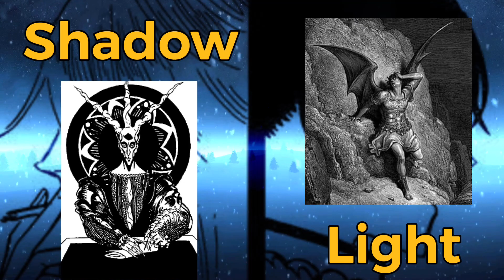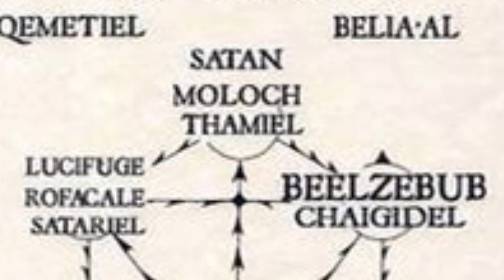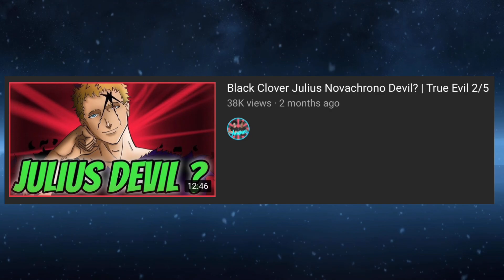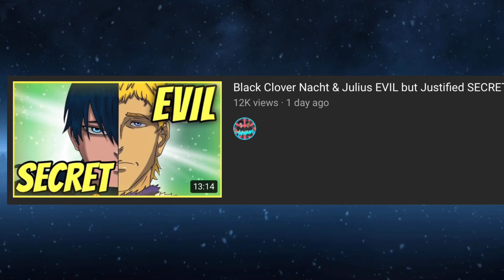Black Clover Julius Devil of Time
Black Clover chapter 286 review Julius Devil of Time
In Black Clover Chapter 286 we got the Backstory of Nacht Faust and his brother Morgen who died when Nacht tried to make a devil binding ritual with one of the highest ranking devils Lucifugus. We found out that a time devil is one of the 3 rulers of the underworld. Is it possible that the wizard king Julius Novachrono might be possessed by the time magic devil. It seems like 2 of the Dark triad Devils might be part of the rulers of the underworld. Zenon Zogratis and Dante Zogratis from the underworld. Lucifero with Gravity magic. Nacht is seeking for revenge and tries to defeat all devils in the spade kingdom. Will he be able to safe Yami Sukehiro? Black Clover 286 is finally out.